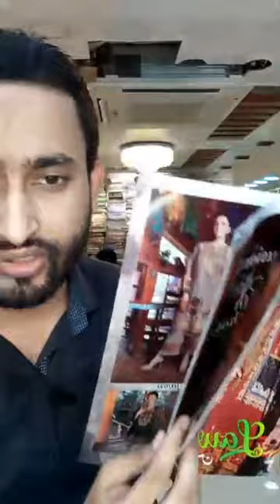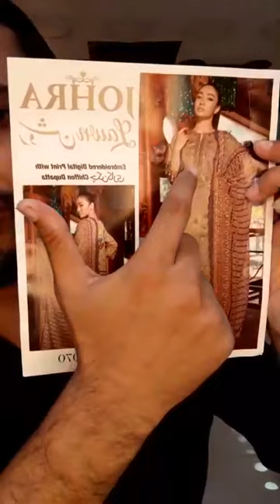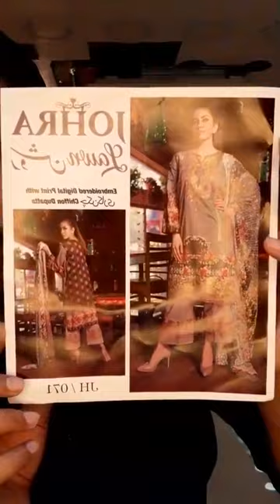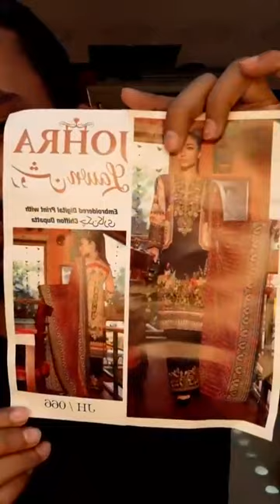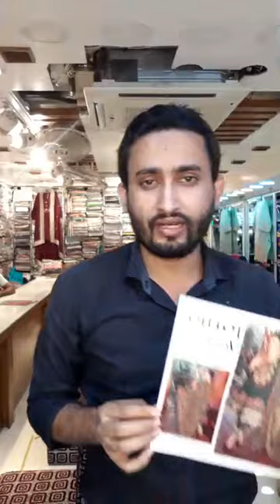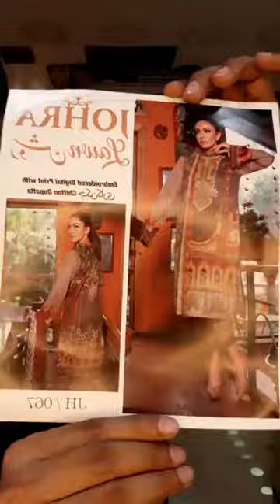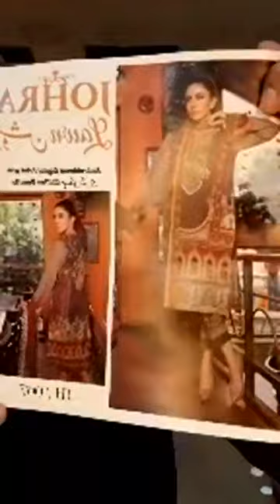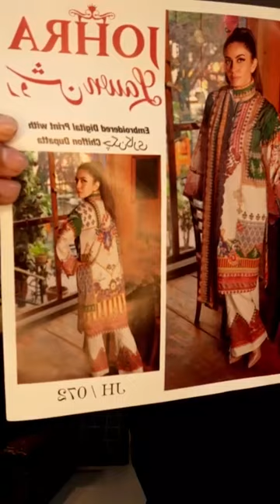🥰JOHRA 💞Roshan 💕Original Pakistani ..🇵🇰 🥰💕 💝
💕 9th Junly (Live-1) 💕🥰
👉 🥰JOHRA 💞Roshan 💕♦️

👉🥰 Original Pakistani  ..🇵🇰 🥰💕 💝

# SHOP-01: B 01,02,03, Tropical Alauddin tower
Level - Basement, Plot-32/C,Road 02 Sector 03